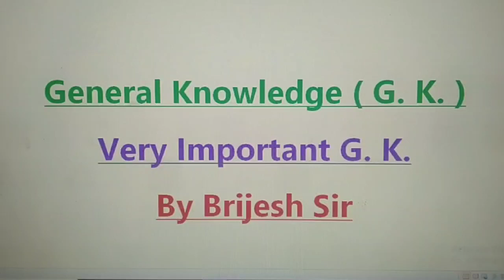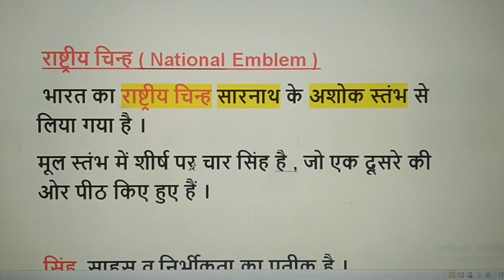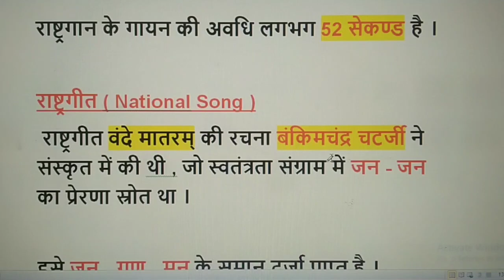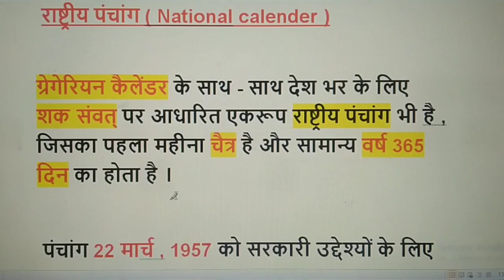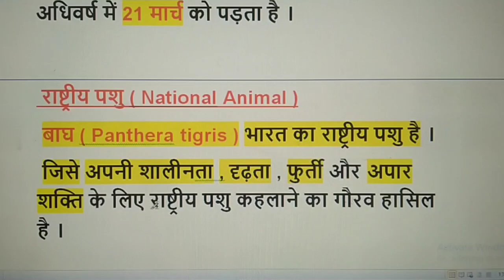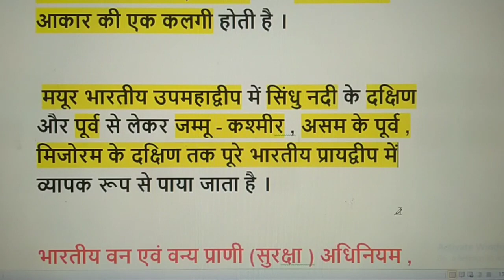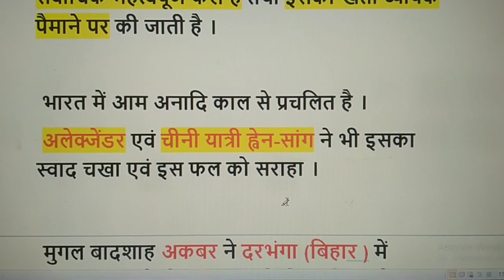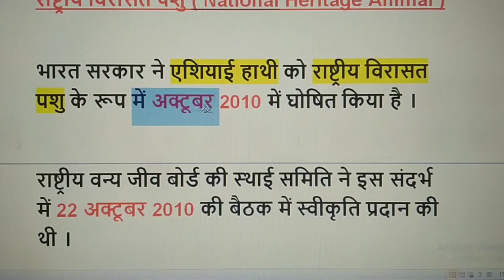राष्ट्रीय प्रतीक/national symbols/national symbols in hindi/rashtriy pratik in hindi/by brijesh sir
आज की इस वीडियो में सभी प्रतियोगी परीक्षाओं ( As- SSC, SSCCGL, SSC-GD, SSC-CHSL, UPSC, UPPSC, UP APS/RO/ARO, MPPSC, BPSC, UPSSSC, etc. ) के लिए पर्यायवाची शब्द की आपको महत्वपूर्ण बहुविकल्पीय प्रश्न देखने को मिलेगा ।

उत्तर प्रदेश लोक सेवा आयोग द्वारा
विश्व में प्रथम
प्रतिवर्ष पूछे जाने वाले महत्वपूर्ण

महारिवीजन
विश्व में प्रथम
महत्वपूर्ण बहुविकल्पीय प्रश्न
UP RO/ARO/APS-2023